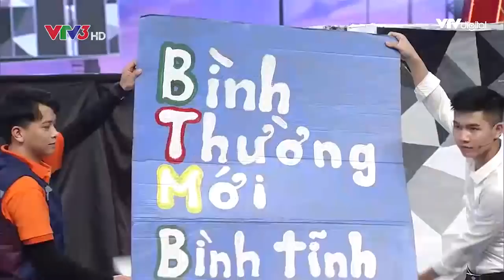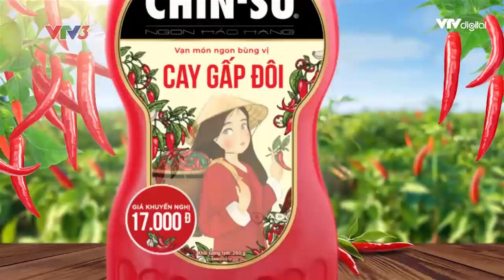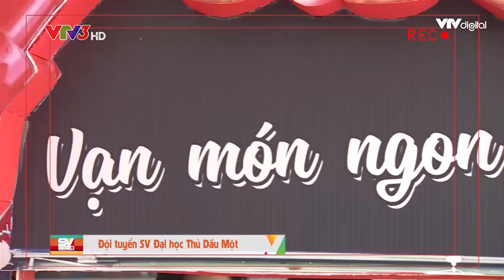SV 2020 | Tập 7 FULL | 26/12/2020 | ĐH Thủ Dầu Một VS ĐH Ngoại ngữ Tin học TP Hồ Chí Minh | VTV24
Có gì thú vị trong SV tập này?
🍀 ĐH Thủ Dầu Một đáng yêu miễn bàn
🍀 HUFLIT thì lại cá tính không thể chê
Vậy hai đội tuyển gặp nhau thì sẽ tranh tài ra sao đây ⁉️